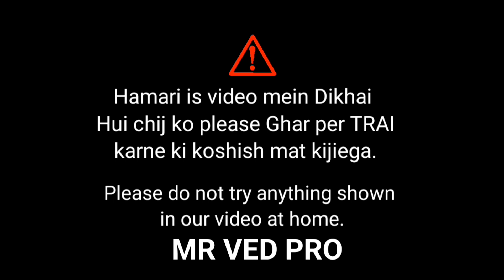दुकान जैसा लुक, घर जैसा जुगाड़!🧊 Cooler Hack!🛠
गर्मी से परेशान? तो देखो ये ज़बरदस्त जुगाड़!❄
हमारे Experiment चैनल पर इस बार बनाया है एक Mini Cooler जो दिखता है एकदम दुकान जैसे!🛠
घर के सामान से बनाया गया ये कूलर देगा आपको ठंडी-ठंडी हवा वो भी कम खर्च में!🧊
पूरा वीडियो देखो और बताओ कैसा लगा हमारा ये देसी टेक्निकल जुगाड़!